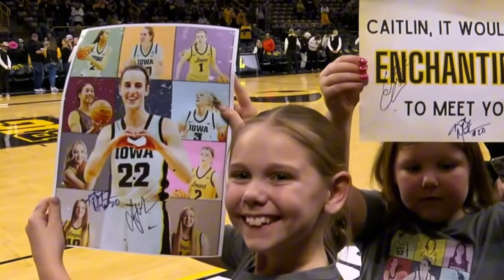INSTANT REGRET Hits WNBA After Kate Martin REUNITED With Caitlin Clark FOR UNRIVALED LEAGUE!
The opinions and information in this video are gathered from various sources and do not represent absolute facts.
Hoopritics supports respectful dialogue and does not advocate for any form of violence.